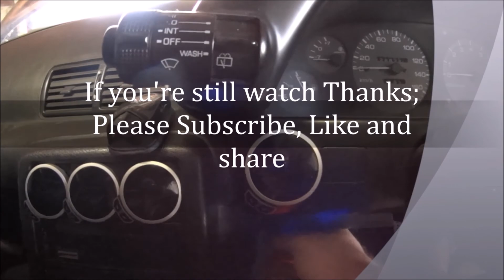RB25DET Build - Strip to a Bare block for machining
Forged RB25DET engine build part 25 R32 GTST time attack build Strip to a Bare block for machining

R32 GTST Time Attack Build - In this video I strip the rb25det block mare ready for machinging for the forged rb25 det engine build  my class in Jap Nats Time Attack 2017. After the strip I am doing a complete RB25det rebuild. I have decided to build a 550 RWHP monster.

This build is an ongoing project on my R32 GTST Skyline Drift and Track Day car. I modify, repair and improve the car slowly and enter events like Jap Nats (Japanese nationals) which is a time attack event for JDM cars. I do semi regular drift events at QR (Queensland Raceway) and Archy (Archerfield Speedway) I also compete in Hill climb evens such as the Noosa and Mount Cotton Hill Climb in Brisbane. I would like to eventually enter the car into the WTAC at Eastern Creek Raceway.